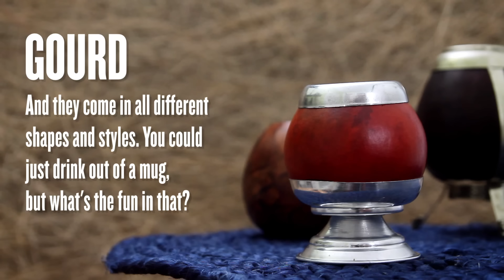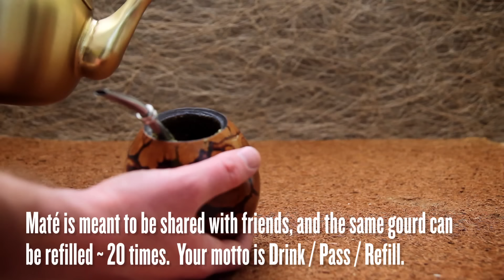Yerba Mate | Thirsty For ...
Yerba Mate is a type of tea, but it goes way beyond being just a tea.  Earthy, pungent, and steeped in ritual, it's something you must try.   FULL RECIPE BELOW.

Directed/Shot/Edited: Eric Slatkin
Food Styling: Danielle Westberg

Written by: R. Carambula
Courtesy of Vampisoul

INGREDIENTS
Cold water
Hot water
~ ½ cup Yerba mate leaves (Amount depends on the size of gourd)

TOOLS
Yerba Mate Gourd
Bombilla
Kettle
Thermos (optional)

METHOD
Fill the gourd with Yerba mate until roughly 2/3 full
With your palm over the top of the gourd, tilt to one side, and shake the yerba mate to one side of the gourd
Lay the bombilla (filter side down) over the yerba mate, preserving the gap
Pour a little cold water into the gap you've made, inside the gourd. Keep the gourd tilted until the water has been absorbed by the Yerba Mate.
Now add your hot water into the reservoir. It should be no more than 150 degrees F. Fill it to the top.
Enjoy your Yerba mate by drinking from the bombilla.
Your gourd can be refilled 15-20 times with the same Yerba Mate